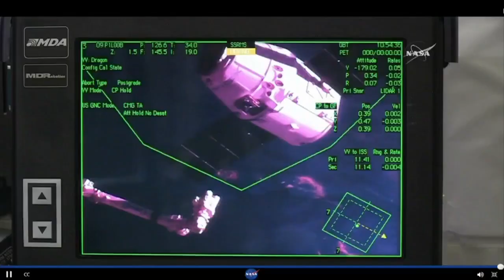NASA Man: Moon Walk Anniversary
Cody has some interesting stories to tell you that's surrounding in space.